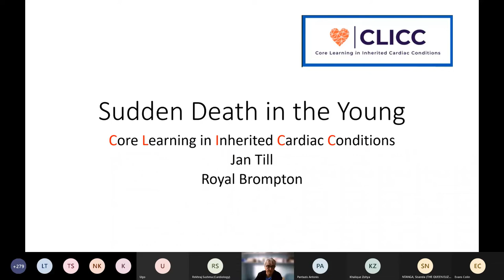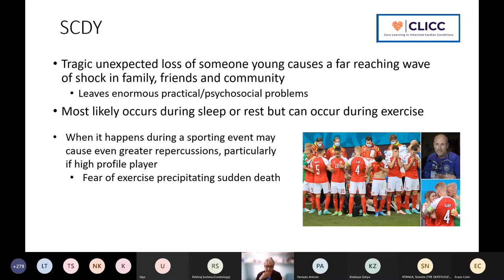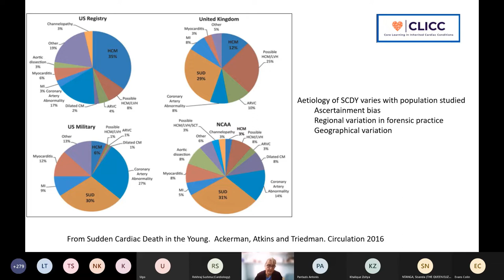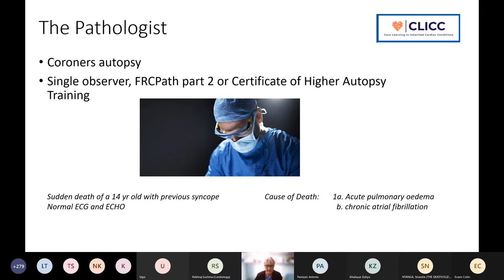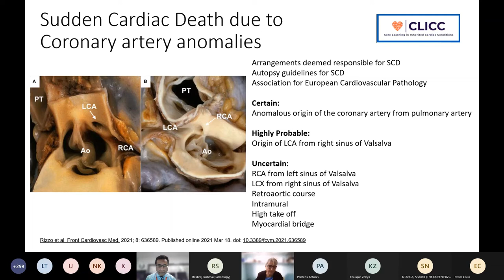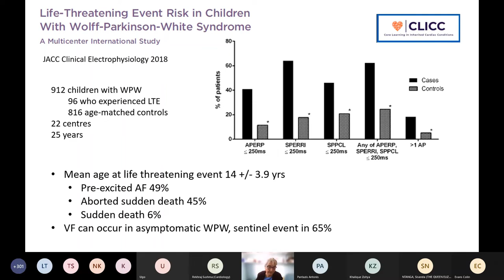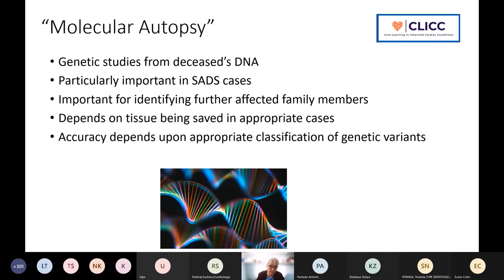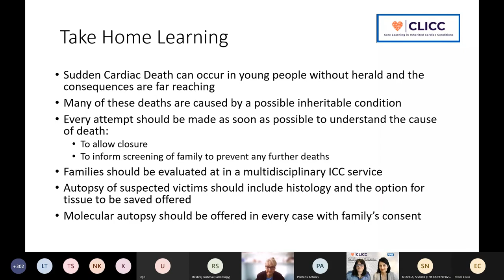CLICC Day 1: Sudden death in the young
Sudden death in the young - Dr Jan Till,  Royal Brompton Hospital